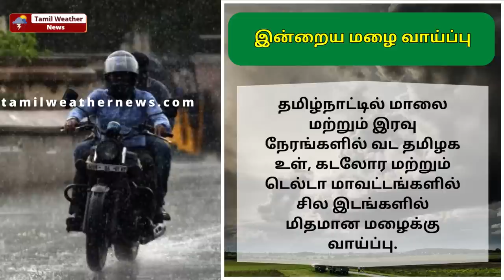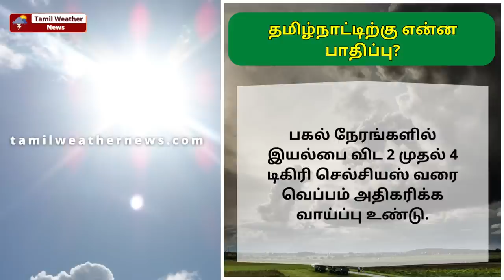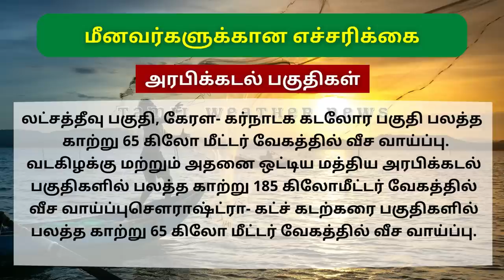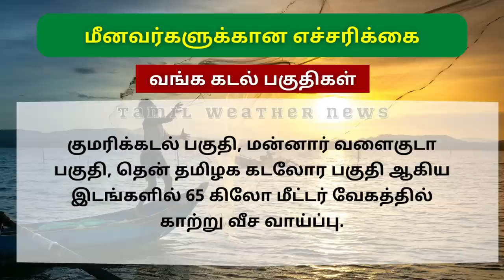🚨⛈️அதி பயங்கர புயல்! தாங்குமா தமிழகம்? | Tamil Weather News | Tamilnadu weather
🚨⛈️அதி பயங்கர புயல்! தாங்குமா தமிழகம்? | Tamil Weather News | Weather news in Tamil | TN Rain | Heavy Rain | SouthWest Monsoon | தமிழ்நாடுவானிலை